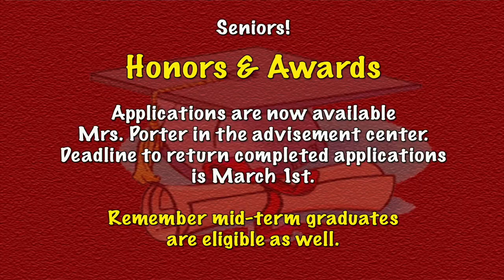OTA 2 10 21 final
Our weekly announcements including Senior Moments with Mrs. Porter where she shares FAFSA and scholarship information.